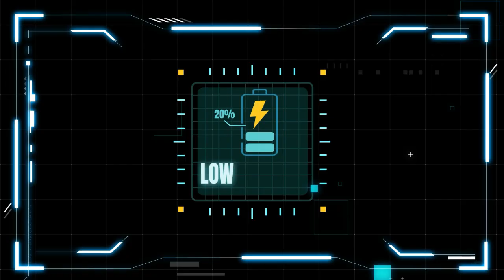Loreena McKennitt - The Stolen Child (Reaction)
Message: Loreena is a singer, multi-instrumentalist and composer from Canada with Irish and Scottish roots. She mainly writes and performs music with Celtic and Middle Eastern influences.